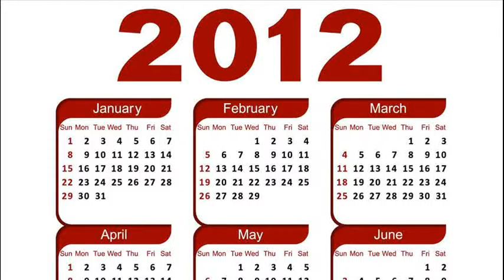THREE YEARS AGO TODAY -- SEPTEMBER 23